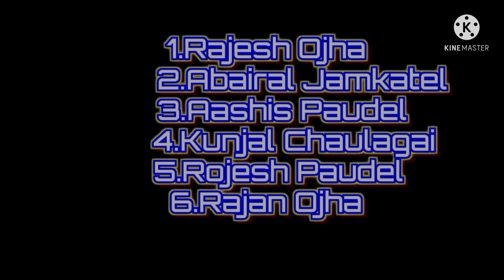Must Watch New Funny Video🤣2021_Top New Comedy video 2021_Try To Not Laugh🤣😂_ Episodes_3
FUNNY VIDEO
FUNNY VIDEO 2021
FUNNY VIDEO IN NEPALI
FUNNY VIDEO IN TIK TOK FUNNY VIDEO TRY TO NOT LAUGH
FUNNY MEME
FUNNY VIDEO FOR KIDE

HELLO EVERYONE IT'S ME XITIZ BHATTARAI 😊😊
LOVE YOU ALL AND KEEP SUPPORTINGand 😊🙂😊